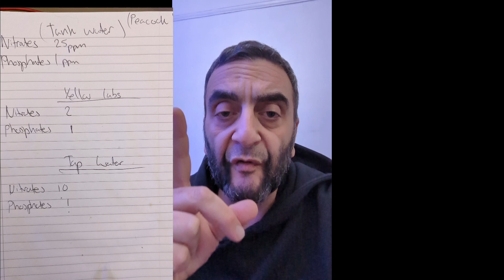Is Rodi water worth using on a chiclid tank?